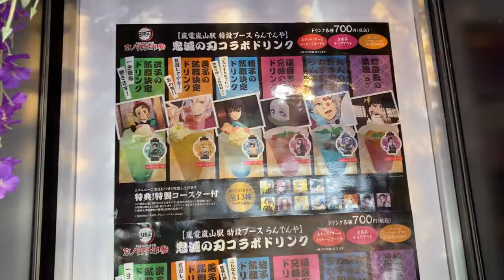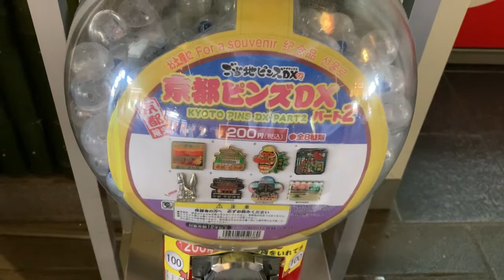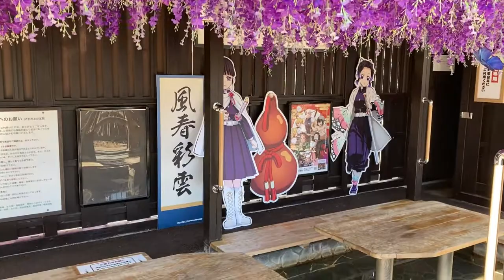京都 嵐山 嵐電嵐山駅 鬼滅の刃コラボ 駄菓子屋、電車 他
嵐電嵐山駅に行って来ました。
鬼滅の刃のコラボ中でした。
ファンにとってはたまらないのではないでしょうか？
嵐山から太秦まで、京都の雰囲気に合っていました。